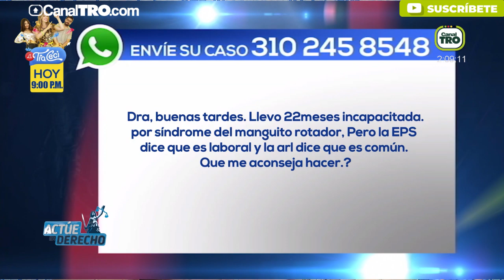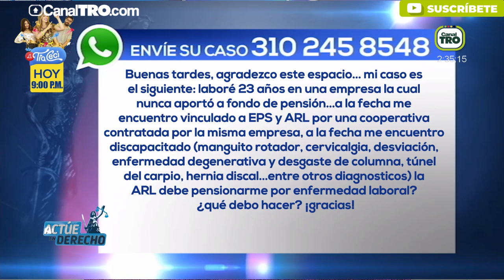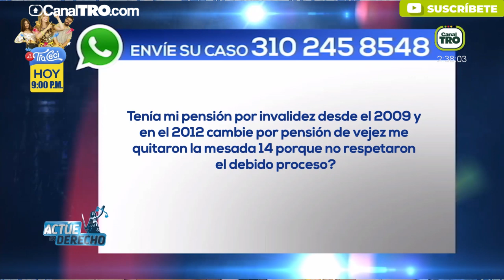Pensiones y derecho laboral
Hoy nuestro abogado invitado nos habla sobre pensiones, derecho laboral y todas las dudas de nuestra audiencia, Actúe en Derecho.